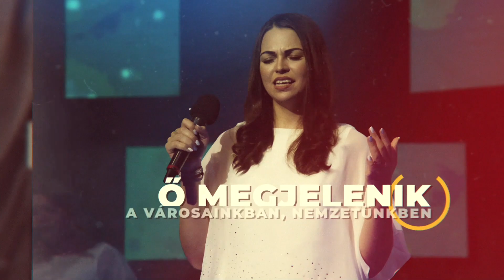Építs imádó oltárt! // 2021.04.29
Ha szeretnél Bennünket támogatni, az alábbi számlaszámra tudod elküldeni adományaidat:
Újszövetség Gyülekezet
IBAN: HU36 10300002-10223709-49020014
Swift: MKKBHUHB